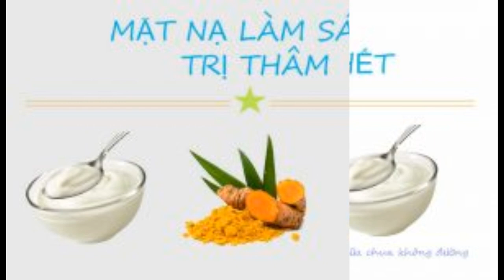Mặt nạ dưỡng da cho nam từ thiên nhiên đơn giản vừa hiệu quả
Đắp mặt nạ vào mỗi buổi tối sau một ngày làm việc dài không chỉ giúp bạn thư giãn mà còn cung cấp một số dưỡng chất cần thiết cho da. Khác với nhu cầu về làn da của nữ giới; nam giới thường chỉ cần một làn da mịn màng và chắc khỏe là được. Chính vì vậy, hôm nay Blog làm đẹp của Shopee sẽ giới thiệu một số loại mặt nạ dưỡng da cho nam giới hoàn toàn từ thiên nhiên vừa an toàn vừa dễ làm. Đặc biệt những loại mặt nạ này còn hỗ trợ bạn điều trị mụn và giảm những khuyết điểm trên da đấy.

1. Mặt nạ dưỡng da cho nam từ nghệ, sữa chua và mật ong
Nghệ được xem là thần dược trong việc dưỡng da từ ngàn đời xưa. Nghệ không chỉ có thể sử dụng để uống mà còn có thể làm thành mặt nạ. Giúp điều trị thâm và làm sạch da hiệu quả.

Mặt nạ dưỡng da cho nam
Mụn và thâm là nỗi sợ không chỉ của riêng nữ giới
Đối với nghệ bạn có thể kết hợp với sữa chua và mật ong để kết quả cao cho việc chăm sóc da. Mặt nạ nghệ, sữa chua và mật ong sẽ giúp bạn làm sạch da hiệu quả, hỗ trợ làn sáng da, ngăn ngừa các loại mụn mủ lây lan và thu nhỏ lỗ chân lông hiệu quả.

Nguyên liệu bạn cần chuẩn bị gồm có:

Công thức mặt nạ từ nghệ hỗ trợ trị thâm hiệu quả
Cách làm:

Trộn hỗn hợp lại với nhau và bảo quản trong tủ lạnh để sử dụng thường xuyên.
Sau các bước làm sạch cơ bản. Bạn dùng cọ bôi hỗn hợp lên mặt mà thư giãn trong vòng 20 – 30 phút.
Sau đó, rửa mặt lại bằng nước ấm để tẩy sạch đi màu vàng của nghệ và rửa lại bằng nước lạnh để se khít lỗ chân lông.
2. Mặt nạ dưỡng da cho nam giới từ dưa hấu và sữa chua
Sử dụng mặt nạ thường xuyên để giúp da mịn màng hơn
Với thành phần dinh dưỡng trong dưa hấu và sữa chua, mặt nạ này hỗ trợ làm lành nhau những tổn thương đang có trên da, đặc biệt hữu ích khi bạn vừa mới lấy nhân mụn. Đặc biệt, với những chàng trai lười tẩy da chết thì mặt nạ này không chỉ dưỡng da mà còn hỗ trợ lấy đi lớp tế bào chết giúp da đều màu và mịn màng hơn.

Mặt nạ từ dưa hấu cũng là cách tẩy tế bào chết hiệu quả
Cách làm:

Trộn đều tạo thành một hỗn hợp đặc sánh, sau đó dùng cọ bôi hỗn hợp lên mặt.
Thư giãn trong vòng 10 – 15 phút.
Rửa mặt bằng nước ấm để đảm bảo hỗn hợp được tẩy sạch và không còn bám trên da của bạn. Sau đó dùng nước lạnh để rửa lại.
3. Mặt nạ nha đam kết hợp lòng trắng trứng
Nếu da bạn là da dầu và luôn phải lo lắng về vấn đều dầu thừa trên da làm bụi dễ bám vào và mồ hôi không thoát được, gây nổi mụn trên da, thì nên sử dụng mặt nạ nha đa cùng với lòng trắng trứng. Mặt nạ dưỡng da cho nam này sẽ giúp bạn lấy sạch đi bã nhờn và dầu thừa trên da. Đồng thời giúp da bạn sáng hơn và se khít lỗ chân lông hiệu quả.

Giúp làm sạch bã nhờn
Cách làm:

Trộn hỗn hợp lại với nhau thành dung dịch đặc, dùng cọ bôi hỗn hợp lên da, đặc biệt chú ý đến vùng chữ T – khu vực thường hay tiết nhiều dầu trên khuôn mặt.
Sau đó dùng tay massage để dưỡng chất thấm đều vào lỗ chân lông.
Bạn thư giãn trong vòng 30 phút đến khi mặt nạ khô và bạn cảm thấy căng da mặt.
Rửa thật sạch với nước để lấy đi hoàn toàn chất nhờn của nha đam trên mặt.
4. Mặt nạ dưỡng da kết hợp từ dưa leo và chanh
Stress cũng khiến da trở nên xấu đi
Đây là hai nguyên liệu rất dễ tìm và phổ biến, sự kết hợp giữa chanh và dưa leo sẽ giúp bạn có lại một làn da đều màu và đầy sức sống nhanh nhất. Với mặt nạ dưỡng da cho nam  này, thích hợp cho những giai đoạn thiếu ngủ; ăn uống không đủ chất hoặc do stress khiến làn da bị sạm màu đi và trông mệt mỏi.

Cách làm:

Trộn đều hỗn hợp trên và để trong tủ lạnh ngăn mát tầm 30 phút.
Bôi hỗn hợp lên da mặt và thư giãn trong vòng 15 – 20 phút.
Với tinh chất vitamin E trong dưa leo và vitamin C của chanh sẽ giúp lỗ chân lông thông thoáng, làm sáng da và ngăn ngừa lão hóa hiệu quả.